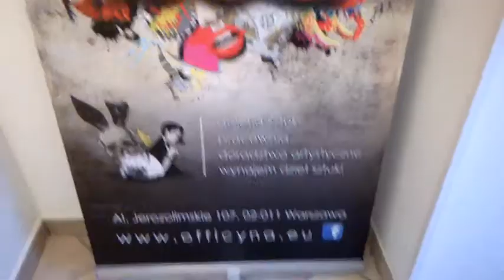DAMY RADĘ,GDY MAZUR ZA DORADZANIE NA STRONĘ PEPICZKÓW PRZEPĘDZIMY I PO LICHWIE!!!